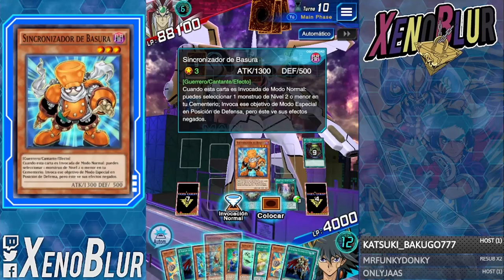1 MILLON DE DAÑO con 0 GEMAS VS Aporia Meklord Astro | Yu-Gi-Oh! Duel Links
Haz MAS de 1 Millon de Daño a Aporia SIN GASTAR GEMAS

0:00 Gracias por ver el video =D
0:25 Explicación 1 Millon
3:00 Deck 5 millones
4:08 Duelo